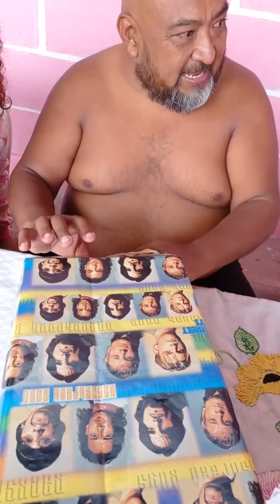NUNCA hagan esta BROMA!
Le compramos unos tenis de regalo, pero decidimos hacerle una pequeña broma, sólo que se salió un poco de control...